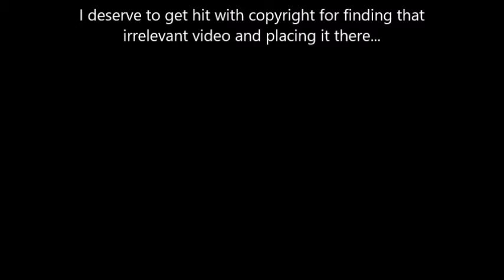Another Video Watched **Special effects are back at the end of this video**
I just watched it back, I'm not sure...